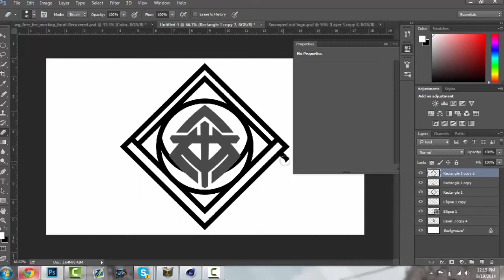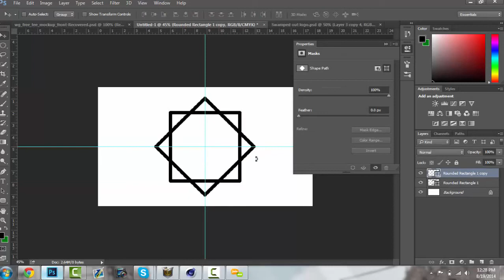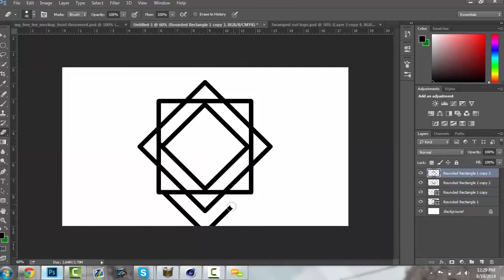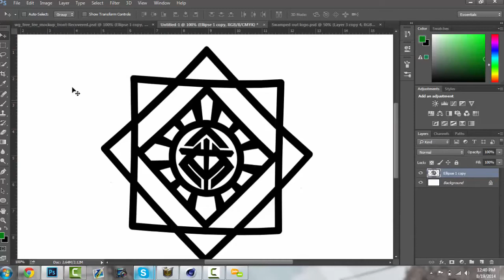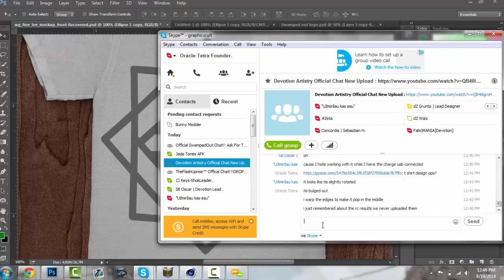Swamped Speed Arts #3 Tetra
5 Likes for Tetras T-Shirts!